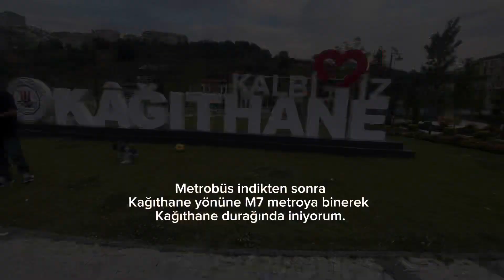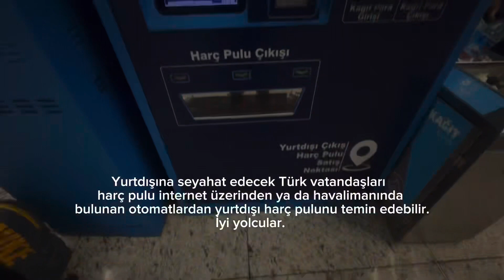İstanbul Anadolu Yakasından İstanbul Havalimanına nasıl gidilir? Dış Hatlar,İç Hatlar,Metro,Tranvay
Marmaray ile İstanbul Havalimanına gidilir mi?
İstanbul Havalimanına metro ulaşımı var mı?
Yeni havalimanından Anadolu yakasına nasıl gidilir?
İstanbul Havalimanı'na giden otobüsler nereden kalkıyor?
Anadolu yakasına hangi havaalanı yakın?
Havaist İstanbul Kart geçiyor mu?
Yenikapı'dan yeni havalimanına metro var mı?
Kadıköy İstanbul Havalimanı Havaist nereden kalkıyor?
Kadıköy Söğütlüçeşmeden İstanbul Havalimanına Nasıl Gidilir?
İstanbul Havalimanı servisleri nereden kalkıyor?
Mahmutbey metrosu havalimanına gidiyor mu?

İstanbul Havalimanı'na Metro, İETT ve HAVAİST ile 7 gün 24 saat kesintisiz olarak ulaşabilirsiniz.

Adım adım
Metrobus durağından başlayın. Söğütlüçeşme.
Bekle: Metrobus. 34AS. Söğütlüçeşme -Avcılar.
Metrobus durağı konumuna gidin. Zincirlikuyu - Avcilar Yönü 28 dk.
M11✈ Bekle: metro. M11✈ ...
Metro durağı konumuna gidin. İstanbul Havalimanı 29 dk.
Yürü Istanbul Airport. Turkey, İstanbul, Arnavutköy, Istanbul Airport.